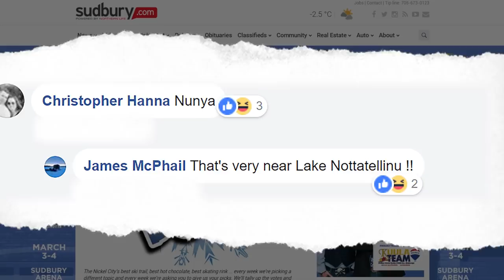Winter's Best: Greater Sudbury's best ice fishing spot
This winter, Sudbury.com asked readers to tell us what they think are the best things to eat and do in Greater Sudbury. After tallying up your votes, we visited the best sliding hill, best cross-country ski trail and enjoyed a warm mug of Nickel City's best hot chocolate.

When asked to give up the location of the best place to go ice fishing, our readers refused to drop us a line we could bite. So we made the best of it by asking around and eventually, we found ourselves at none other than...Lake Nunya.